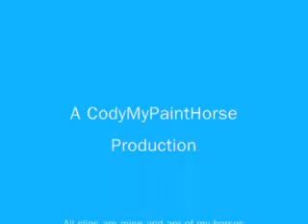Flyleaf-Treasure-Horses in the snow(Watch in HQ so its not blurred!)